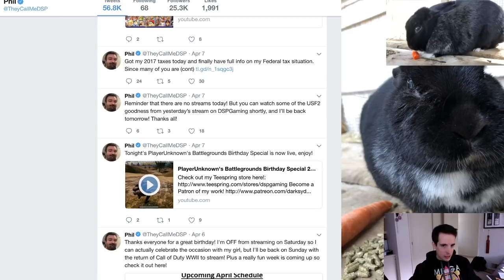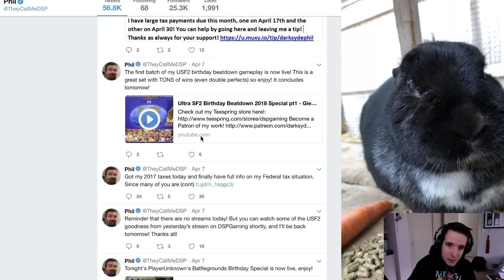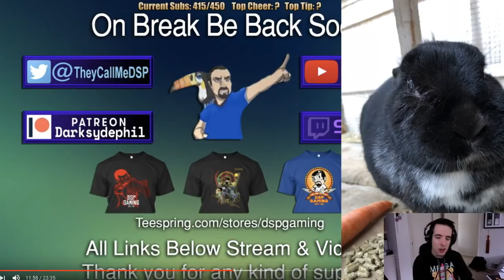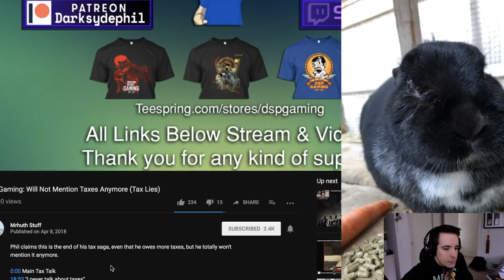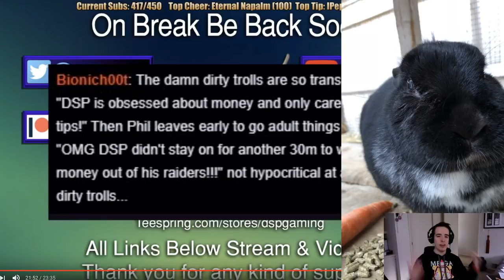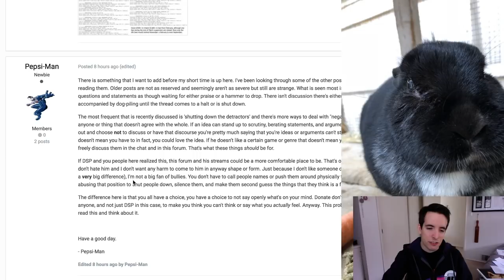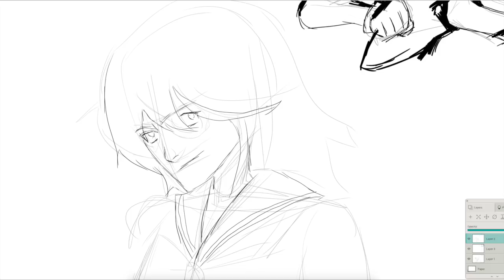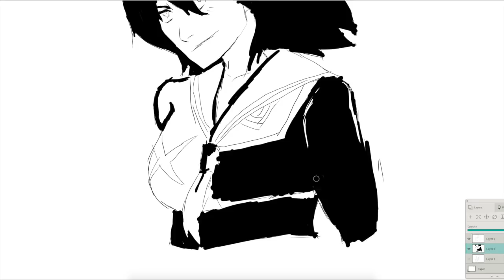DSP reveals his taxes to us all and a bonus vid and we got a super rare cameo in this vid!